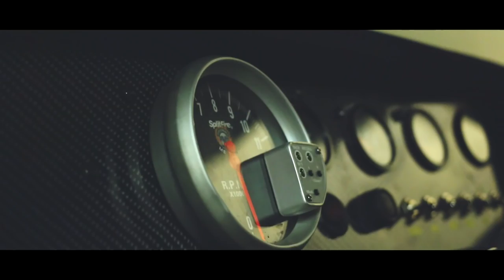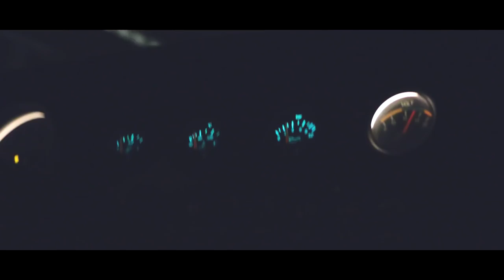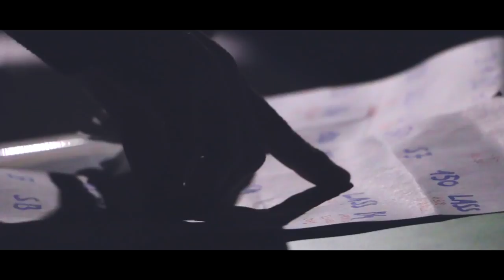Rally Ladával Budapest utcáin | Turcsik Tamás - Kovács Gergely | Lada 2107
Szilveszter Rallye-ra érkezni csak stílusosan érdemes. Kihasználva az SP-rendszámot, illetve Budapest lélegzetelállító látképét, mi most a hosszabb utat választottuk, hogy megmutassuk: nem csak stance autókkal lehet bemerészkedni gyönyörű belvárosunk szívébe, egy sírós Lada hangja és képtelen jelenléte is garantáltan elfordítja a fejeket. Most sem volt ez másképp, a célpont pedig nem más, mint hazánk legnagyobb rali eseménye!

Turcsik Tamás - Kovács Gergely
Lada 2107

Szilveszter Rallye 2018

Zene:
Marc Madness - Tadi

@A videó bármelyik képkockáját engedély nélkül, pénzbeszerzési célra felhasználni, valamint más videóban felhasználni tilos!